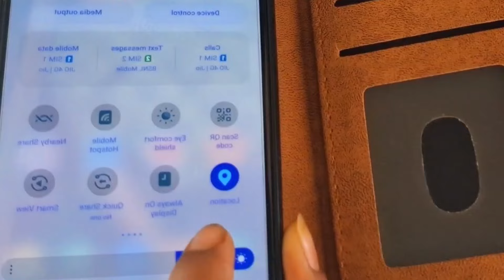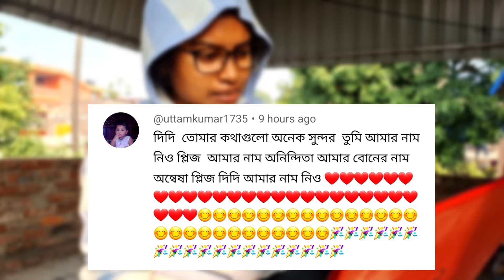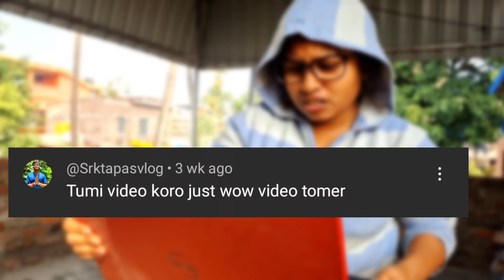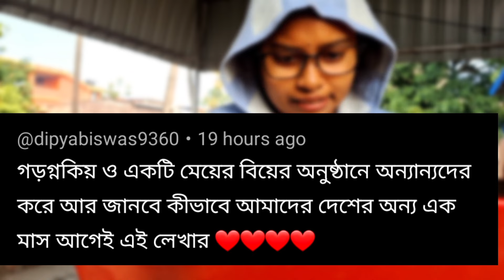Comments Reply Part -2🤣😁